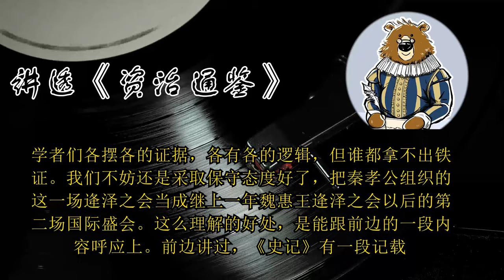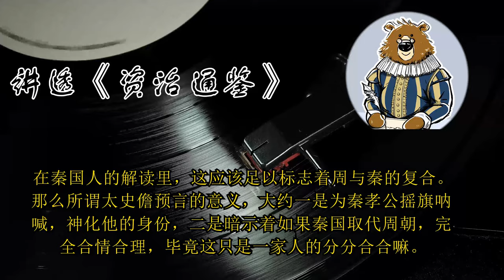秦孝公搞了一场模仿秀吗？ 🔴 讲透资治通鉴（172）